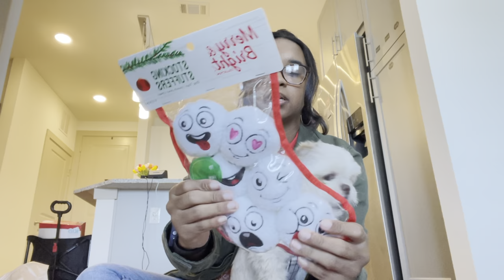🎄 Spoiling My Dog for Christmas | Shih Tzu Christmas Haul 🎄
On Kooking With Koda we have EVERYTHING FOOD + MORE !!! I will be posting cooking vlogs, cooking recipes, travel food tours,  Mukbang, and restaurant reviews WEEKLY. You don't want to miss out!!!

Weekly Shoutout:
The person i see the most in the notifications will get a shout out weekly !!

First giveaway will be announced after I reach 1k subscribers so stick around and enjoy!! be on the lookout !!